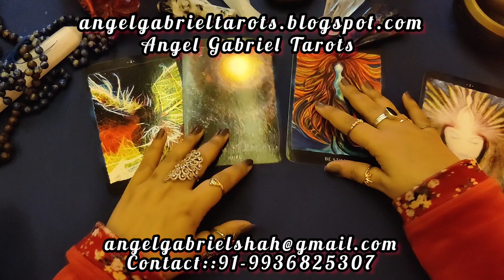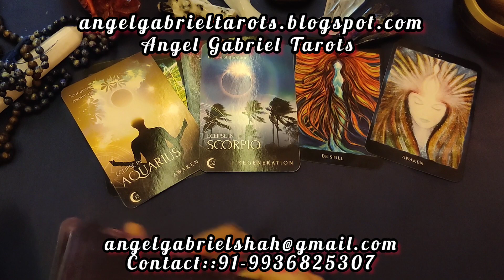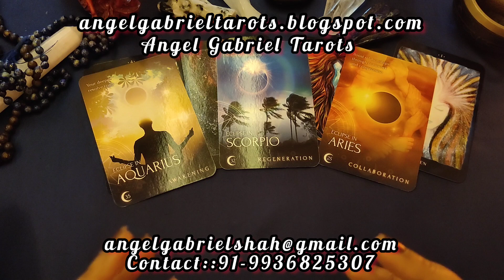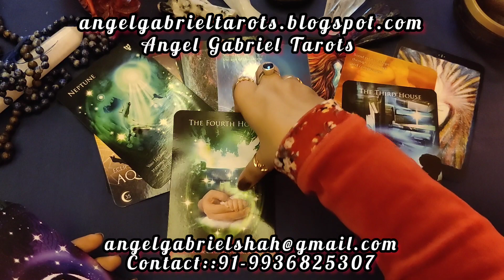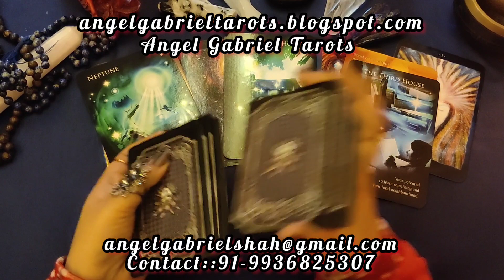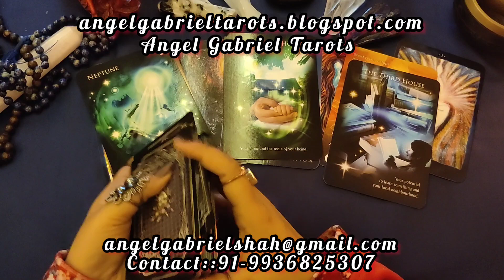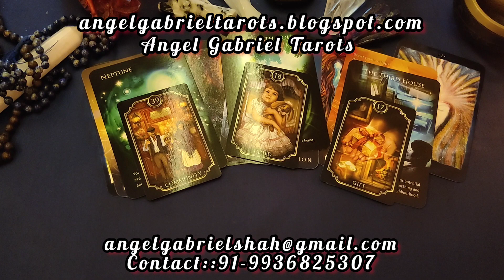PISCES FEBRUARY 2023, How it will be? Message from Devine Energies!!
message from the Angels for the month of February 2023